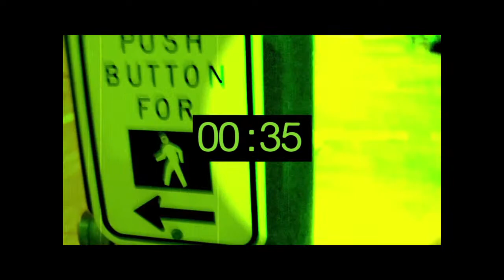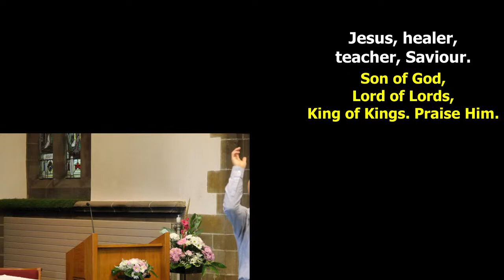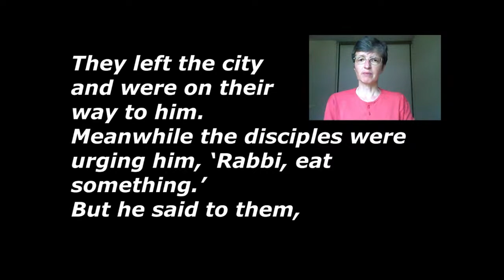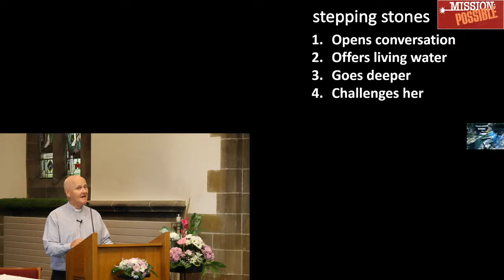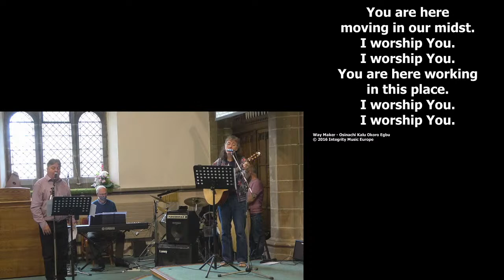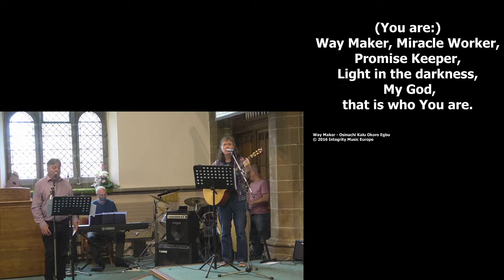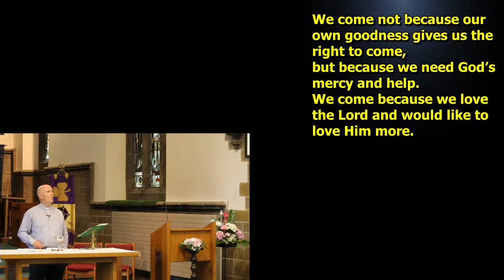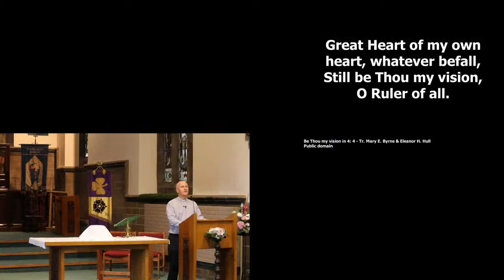Mission Possible 4- Stepping Stones and Markers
What can we do to provide stepping stones for others to discover faith? How can we set markers on our on going pilgrimage?